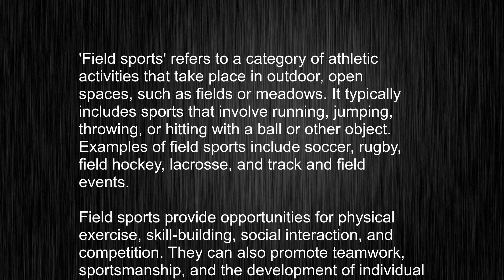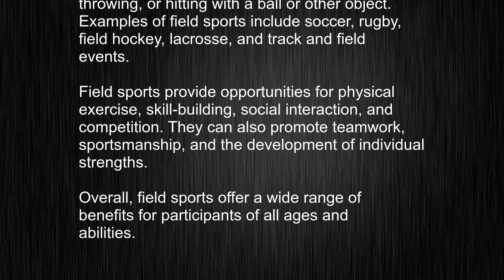What's the meaning of "field sports", How to pronounce field sports?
This video tells you what "field sports" means, how to pronounce it, provides a pronunciation guide and an accurate definition.
   00:00 Pronunciation
   00:25 Meaning

   - What is the meaning of field sports
   - How to say field sports
   - What is the definition of field sports
   - How to pronounce field sports

   Visit our free audio/video dictionary tutorial to learn how to correctly pronounce words/names and to learn their meanings, definitions, just like field sports definition and meaning in Merriam-Webster, field sports definition and meaning in Collins English Dictionary, field sports definition and meaning in The Oxford English Dictionary, field sports definition and meaning in Longman Dictionary of Contemporary English, field sports definition and meaning in Cambridge Advanced Learner's Dictionary, and more.